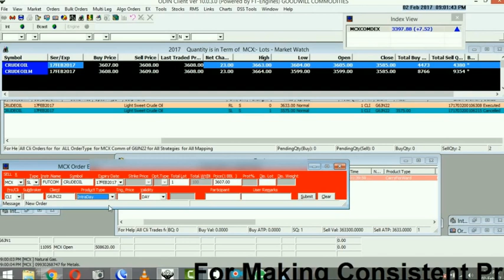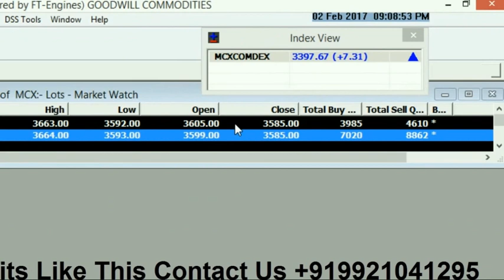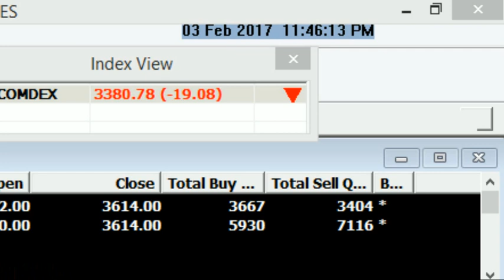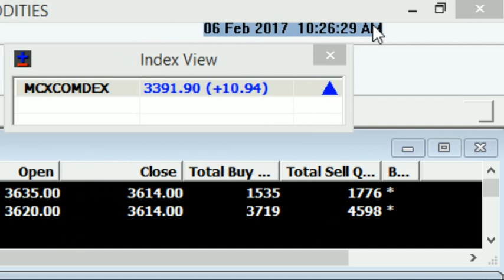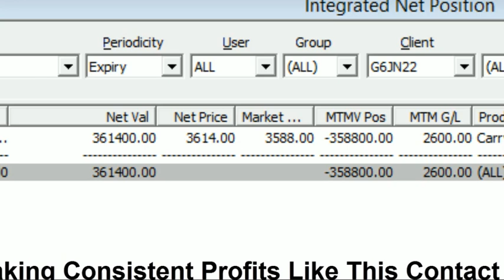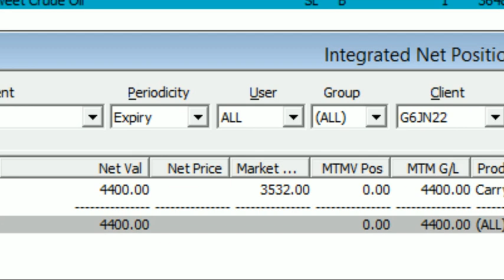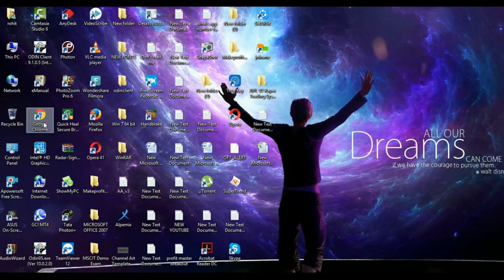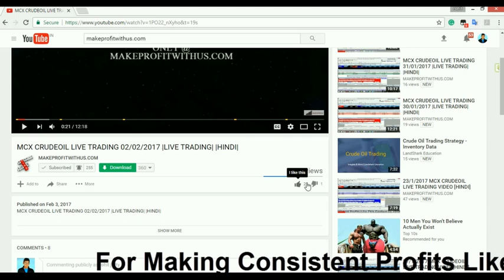MCX CRUDEOIL LIVE TRADE VIDEO 07 02 2017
T- TIMING
R- RISK MANAGEMENT
A- ACTION PART
D- DECISION/ DIRECTION
E- ENTRY/EXIT